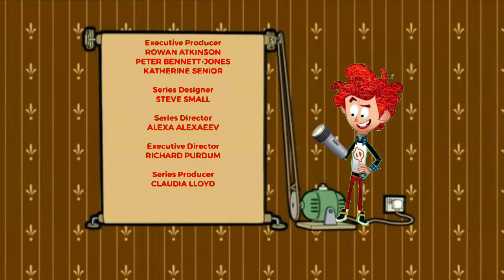Mr. Bean The Animated Series 1080p 2002 Credits